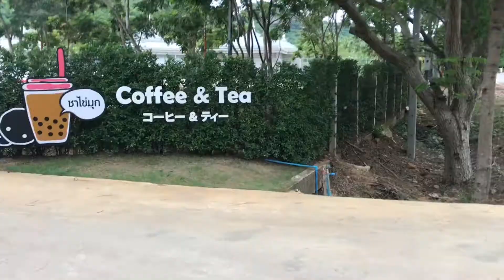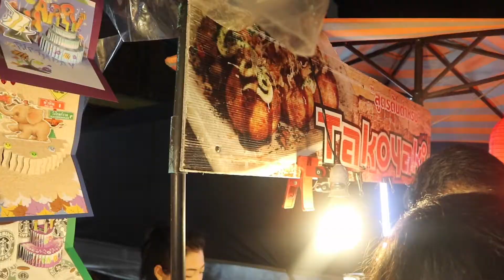DAY ONE IN HUA HIN, THAILAND : Cute Cafe & HH Night Market | theoXtravelvlog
TheoFaiz fist visit to HuaHin, Thailand. It was awesome and most wonderful journey with my favorite person Reyl. We discover so many interesting place here. This is one of the lowest budget trip i ever had. Hope you guys enjoy.

🎼 Joakim Krud - Dizzy
🎼 Shaun - Way Back Home REMAKE INSTRUMENTAL